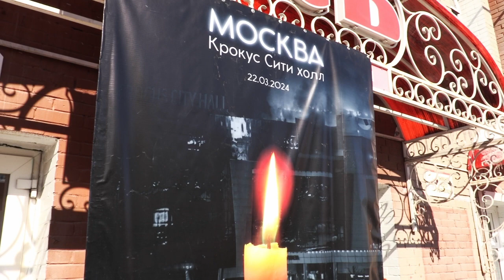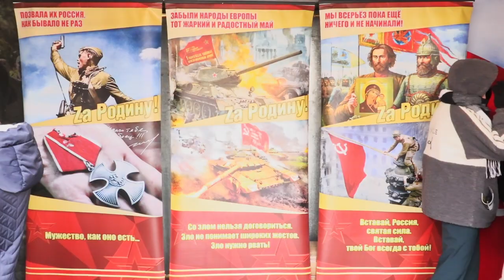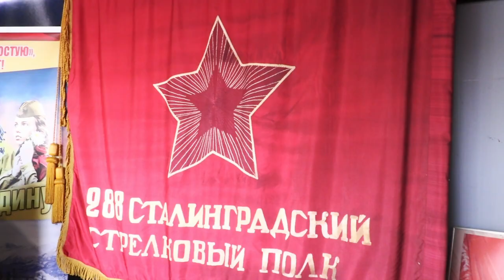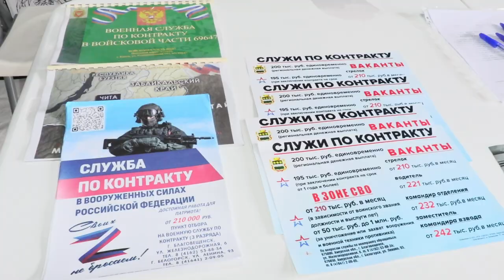ИНФОРМАЦИОННЫЙ ВЫПУСК НОВОСТИ ТЫНДЫ от 30.03.24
Новый выпуск смотрите в эфир телеканала Телекомпания "ТЫНДА" 30 марта в 19:00, 22:00. Повтор выпуска можно будет посмотреть 31 марта в 07:00, 13:00, 19:00, 22:00.